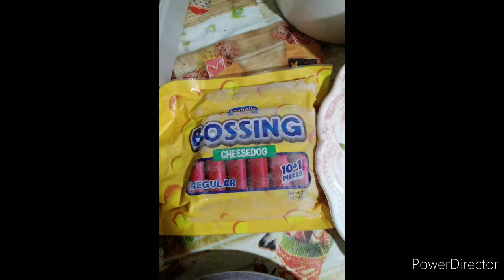GAWIN MO TO SA HOTDOG! PINASARAP NA Chili HOTDOG balls | Negosyo Tips Recipe | ALZATE LainierVlogs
Make your Hotdogs more Delicious and Yummy!
One of my favorite hotdogs is FRABELLEhotdogs coz its yummy, meaty, and chizy that kids will love!
In this video, I will share to you another recipe using BossingCheesedog &
So watch my fullvideo and youll learn how i cook this recipe!
ALSO IF U LIKE MY VLOG, PLZ HIT THE 🛎 👍.